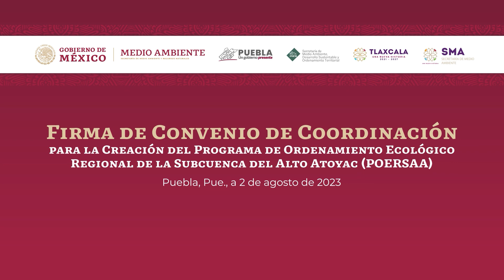INTEGRAN FEDERACIÓN, PUEBLA Y TLAXCALA PROGRAMA DE ORDENAMIENTO ECOLÓGICO DEL ALTO ATOYAC